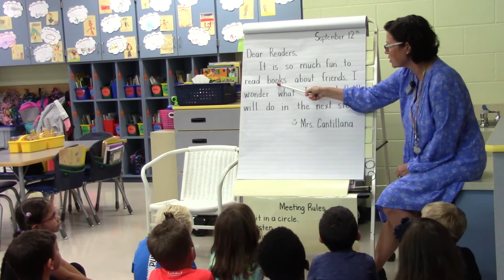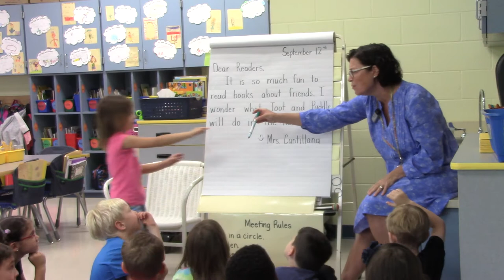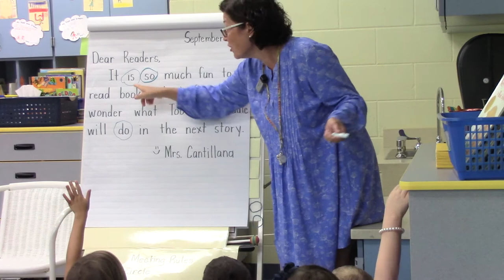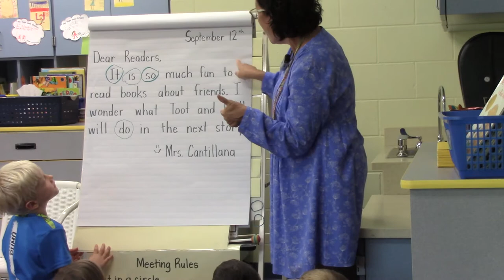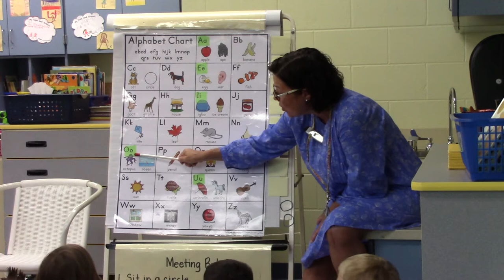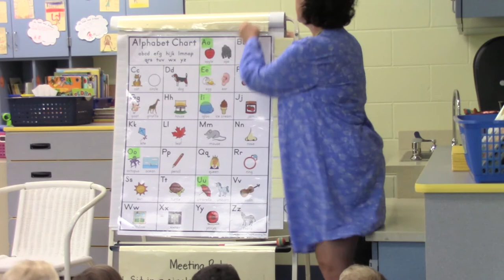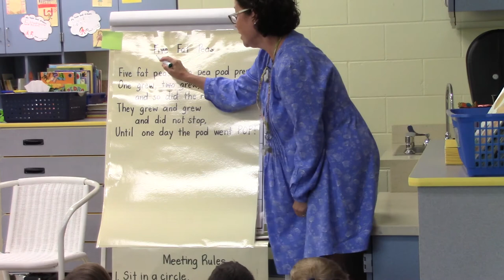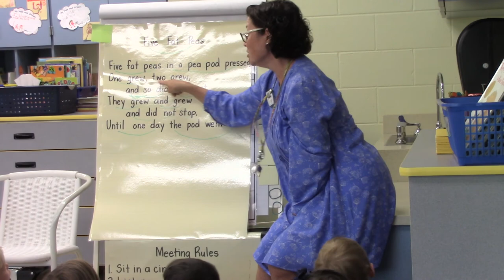Shared Reading of the Morning Message in First Grade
A teacher uses the morning message to help students locate known (2-letter) words.  She then reads the alphabet chart, a daily routine.  Then they read a poem to practice phrasing and fluency.